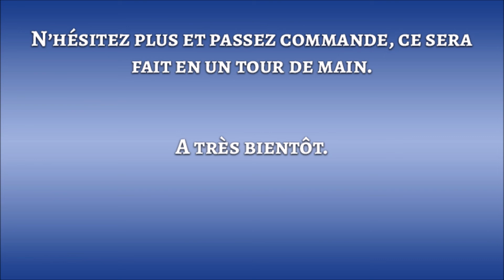Service presse 5euros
Vidéo de présentation d'un service de conception de service presse de roman via le site 5euros.com.

Montage, musique et illustrations de Gaelle Laurier.